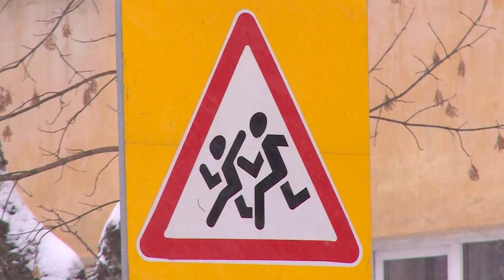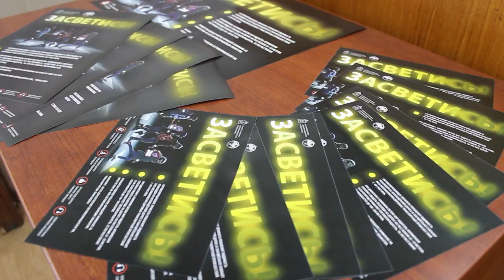ГИБДД безопасность в каникулы HD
Начальник отдела ГИБДД Межмуниципального управления МВД России «Щёлковское» провел видеоконференцию с директорами школ Щелковского, Лосино-Петровского и Фрязинского округов. Целью онлайн-встречи стали предстоящие новогодние каникулы, на которых школьники должны не забывать соблюдать правила дорожного движения.